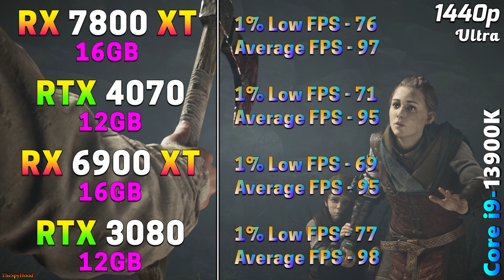RX 7800 XT 16GB vs RTX 4070 12GB vs RX 6900 XT 16GB vs RTX 3080 12GB | PC Gameplay Tested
RX 7800 XT 16GB vs RTX 4070 12GB vs RX 6900 XT 16GB vs RTX 3080 12GB | PC Gameplay Tested in 1440p and 4K

System Specs :
Operating System : Windows 11 Pro 64 Bit
CPU : Intel Core i9-13900K (Asus ROG Strix Z790-E Gaming WIFI)
GPU 1 : AMD Radeon RX 7800 XT 16GB
GPU 2 : NVIDIA GeForce RTX 4070 12GB
GPU 3 : AMD Radeon RX 6900 XT 16GB
GPU 4 : NVIDIA GeForce RTX 3080 12GB
CPU Cooler : MSI MAG Coreliquid C360 AIO Liquid Cooler
PSU : Asus ROG Thor Platinum II 1200W
RAM : 4*16GB DDR5 6000MHz